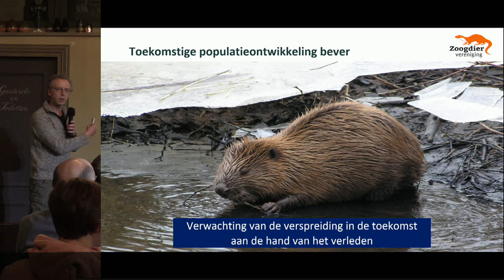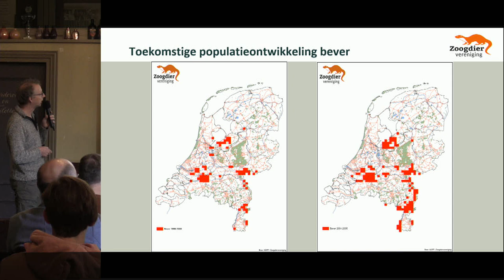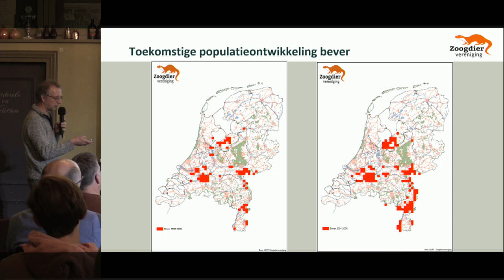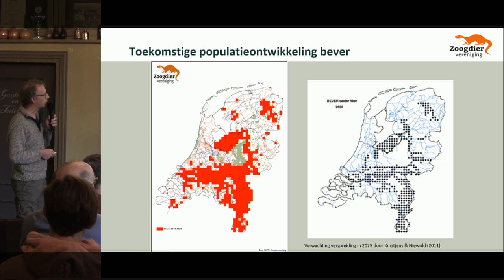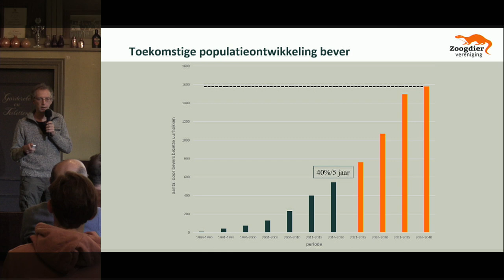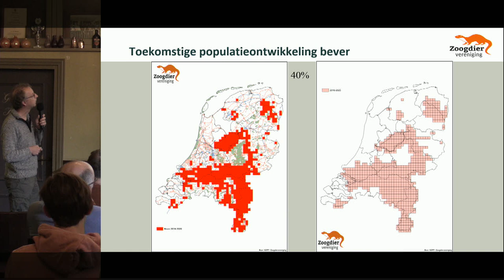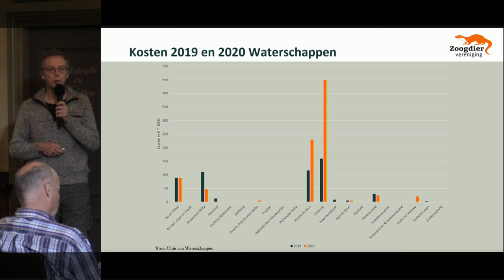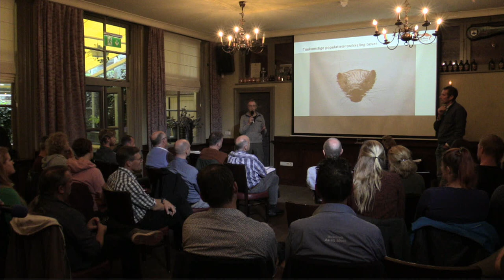Symposium | Kenniscentrum Bever, Populatieontwikkeling Bever | 2021